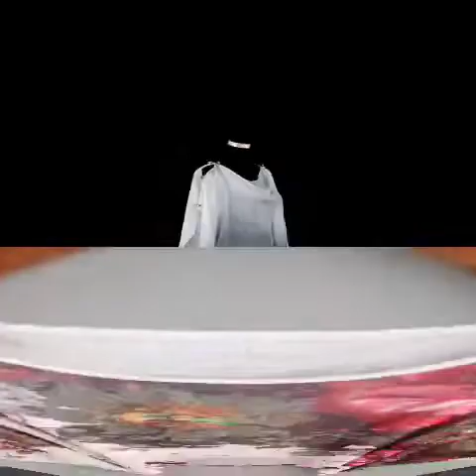Most beautiful, amazing and outstanding kaftan/poncho latest designs